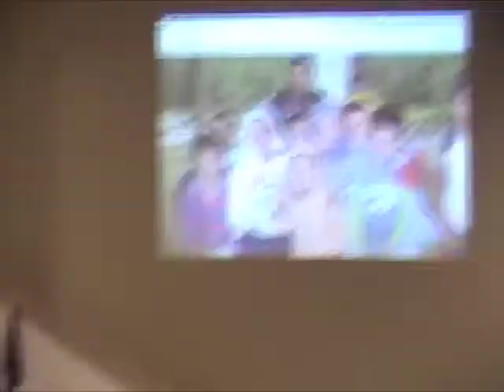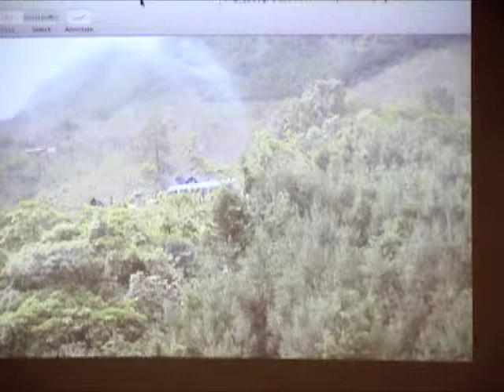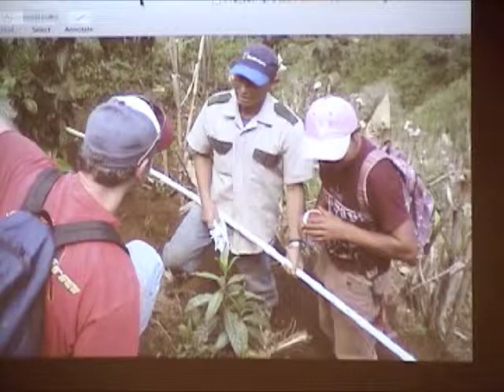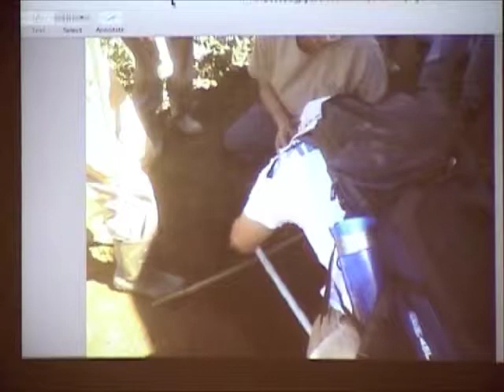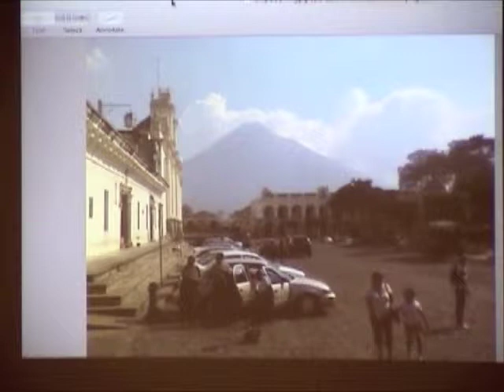March 3 Evening Service